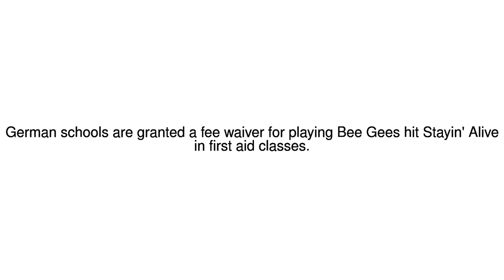News Update German first aiders get Bee Gees hit Stayin' Alive for free 12/05/17